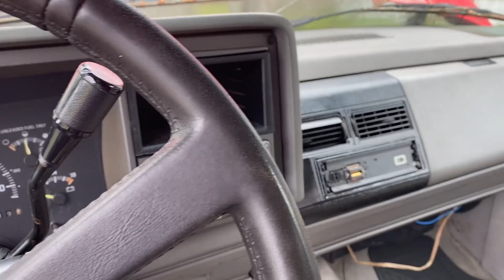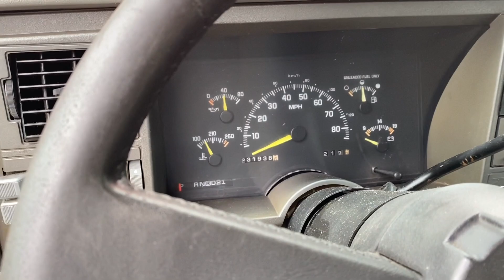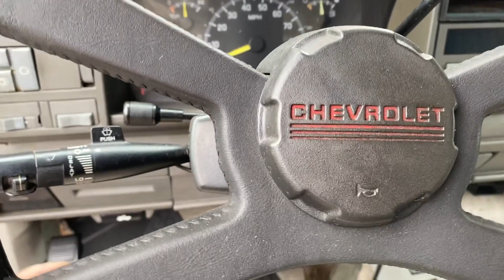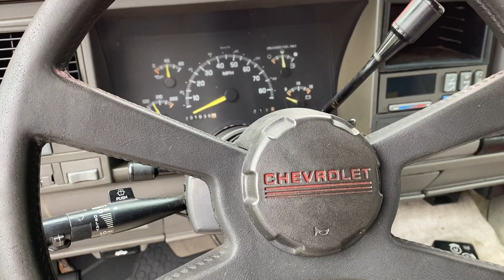1,000 HP Chevy Blazer Project build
After suffering an awful lost in Mexico….we are back with a new project to build. Thanks to everyone who bought a shirt or a hoodie; this allowed me to afford the new truck.